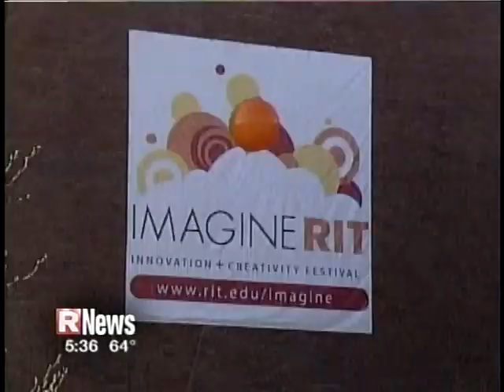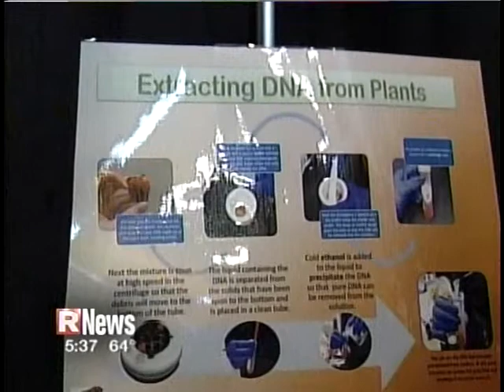RIT on TV News: Imagine RIT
R News reports on the success of the second annual Imagine RIT: Innovation and Creativity Festival at Rochester Institute of Technology on May 2, 2009.

Reporter: The Imagine RIT: Innovation and Creativity Festival features the full range of what the school's academic programs and clubs have to offer. Green technology reigned supreme Saturday in RIT president Bill Destler's green vehicle challenge.

"The lowest energy consumed is the victor," said Destler. According to the rules of the contest, if you used wind power or solar power, you don't have to count that energy." RIT student and green vehicle challenge participant Abbey Donner said, "We created a charging cart which has three solar panels on it. We set that outside to charge the bike. Free energy charged the battery that way, so we're really not paying for any energy with this bike." Over in the Gordon Field House, visitors could help biotechnology students extract DNA from strawberries.

"We're wanting people to understand that genetic engineering isn't necessarily a scary thing. And we're trying to educate people about the whole process. We also want to encourage kids to learn about plants and explore the field of biotechnology," said RIT student Shandra Iannucci.

Of course, no festival is complete without food. But at imagine: RIT, that also comes with a dose of technology, like a robotic hot dog vendor.

"This is actually put together by the manufacturing engineering technology department, said RIT student Mike Hyman. Our degree is very broad in that we have some aspects of mechanical, some aspects of electrical, computer programming. We have a basic knowledge of a little bit of everything and developed it into this."

And why not wash down that hot dog with a strawberry banana smoothie, courtesy the RIT cycling club's bike blender. "I designed it. I'm a mechanical engineering student here. Basically, as the bike wheel rolls by, it turns a smaller wheel that goes straight up and drives the blender," said RIT student Donald Leclerc.

This marked the second year for the Imagine RIT: Innovation and Creativity Festival. Dan Smith, R News.